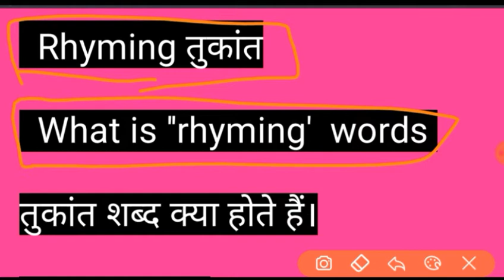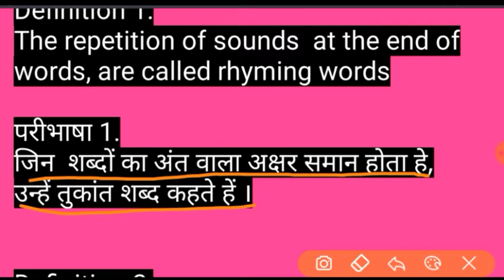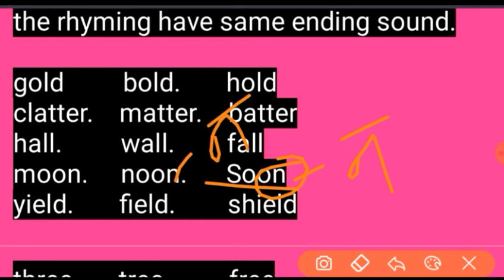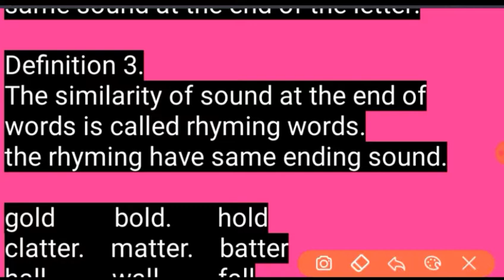रायमींग वर्ड्स|rhyming words|rhymes in hindi|rhymes in english|tukant shabd|definition rhyming words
रायमींग वर्ड्स|rhyming words|rhymes in hindi|rhymes in english|turant shabd|definition rhyming words

Essay & Application, letter, & essay in simple word easy for learning

Category                     Education